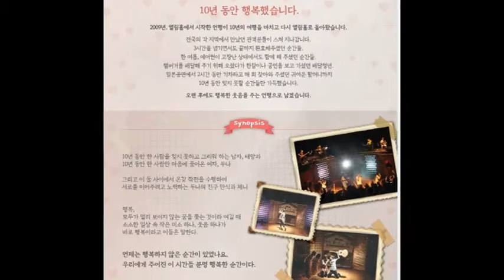[19.06.15] 뮤지컬 언제는 행복하지 않은 순간이 있었나요. [대구공연/대구뮤지컬/대구연극/대구독립영화/대구문화/대구전시/대구영화/대명공연거리]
제목 :  뮤지컬 언제는 행복하지 않은 순간이 있었나요. (올해로 언행이 10주년 이라고 합니다.)

​일시 :  2019년 6월 15일(토요일) 14시, 18시

​장소 :  대명동 우전소극장 (대구 남구 현충로 256 지하 1층)

​작 / 연출 : 김인성

​출연 : 김동하, 한다희, 안세인, 김호빈, 박재인, 이지은

​시놉 : 10년 동안 한 사람을 잊지 못하고 그리워하는 남자, 태양과
10년 동안 한 사람만 마음에 품어온 여자, 두자
그리고 이 둘 사이에서 온갖 작적을 수행하며,
서로를 이어주려고 노력하는 두나의 친구 만식과 제니
행복.
모두 멀리 보이지 않는 꿈을 쫓는 것이라 여길 때 소소한 일상 속 작은 미소 하나, 웃음 하나가
바로 행복이라고 이들은 말한다.

특성 : 대부분의 공연은 음식반입이 금지되고, 휴대폰 사용이 제한이 되나.
이 공연은 이 전부가 가능하다. 음식을 먹어면서 공연을 보고, 화장실도 가고, 휴대폰도 사용하고
사진이나 영상도 촬영한 공연입니다.